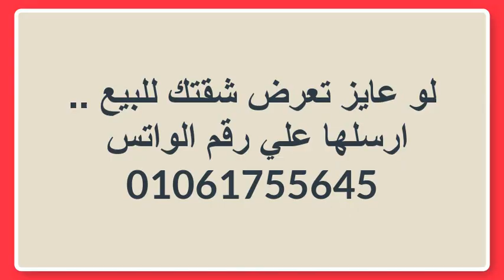شقة للبيع في الاسكندرية طوسون سوبر لوكس لقطة الاثنين 14 12 2020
مكتب العقارات المميزة بالاسكندرية يقدم لكم خدمات عقارية مميزة
في تسويق العقارات سواء كانت شقق  او اراضي او ابراج سكنية تطل علي البحر
تفاصيل الشقة المعروضة و هي